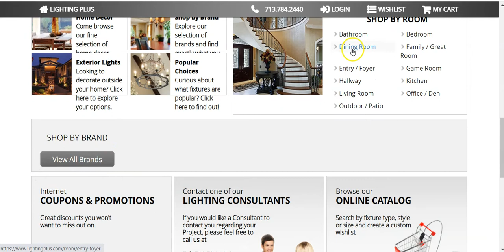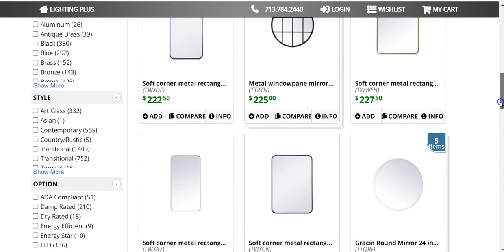Dropshipping 2023 Is Here And We're Ready Are You Ready?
Are you one of the eCommerce entrepreneurs who are looking for the best dropshipping products to sell in 2022? Or are you dreaming of having a n online store but cannot figure out where to start from?

Let’s turn our eyes to the fact that dropshipping has emerged as one of the easiest and hottest online businesses to start in 2022.  Especially with Shopify, it is easy to start and almost doesn’t cost a penny. All you need to do is to create an eCommerce store, list the top trending dropshipping products on the store, and voila! You have your own dropshipping eCommerce store. Now all you would need to do is, promote the store on social media and search engines for maximum traction.